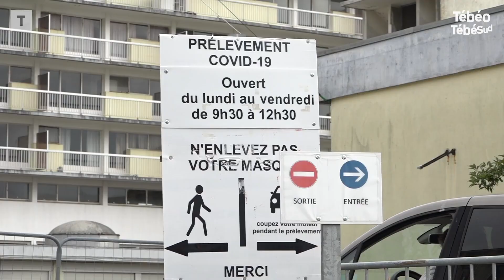La 7e vague du covid-19 a débuté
À Lorient, le plus important laboratoire d'analyses médicales comptabilise cette semaine près de 3 000 dépistages Covid, contre 2 000 la précédente.
Le taux de positivité de ces tests oscille entre 45 et 50%.